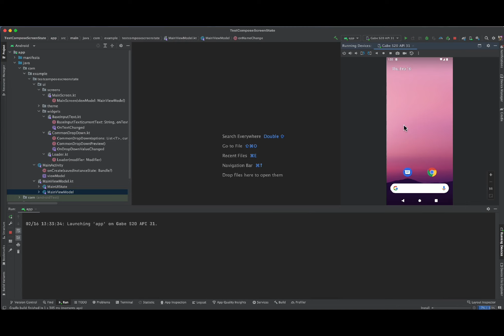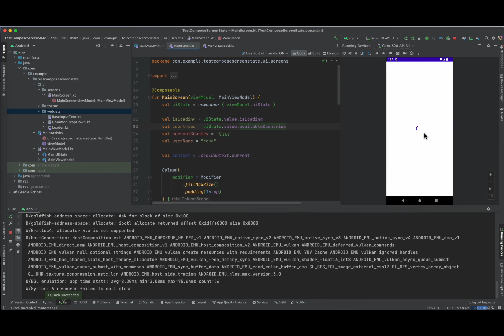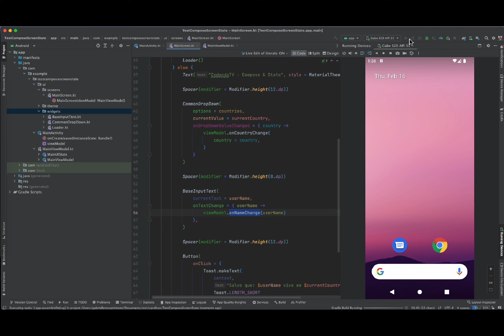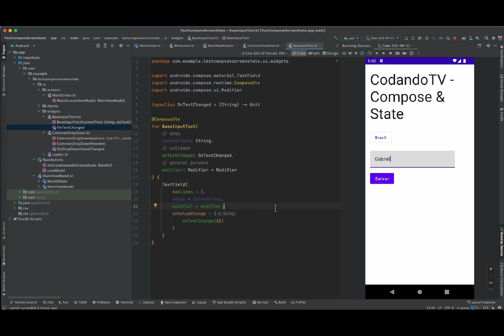Como fica o estado da tela no Compose?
Codando Creators!

O CodandoTV tem a honra de receber o primeiro vídeo criado por Gabriel Bronzatti Moro, que trouxe para nós uma amostra de como fica o estado da tela utilizando o Compose.

Gostou? quer fazer como ele e criar um conteudo pro codandotv com a sua cara, entre em contato!

Entre para os nosso grupos e faça parte da comunidade:
Grupo abertos: